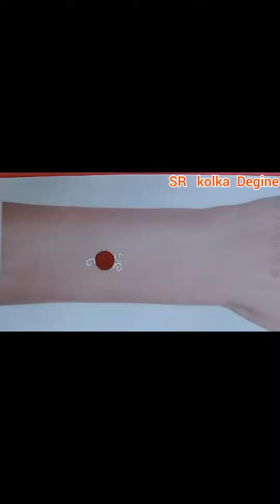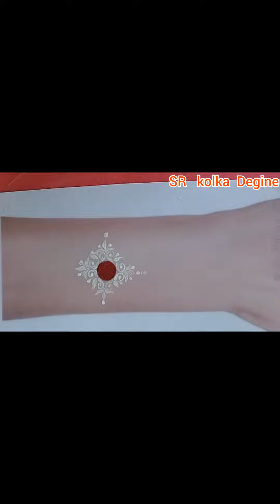খুব ভালো চারটে কলকা ডাজাইন youtube SR kolka Degine🥀🥀🥰